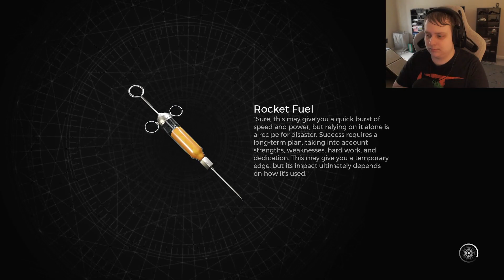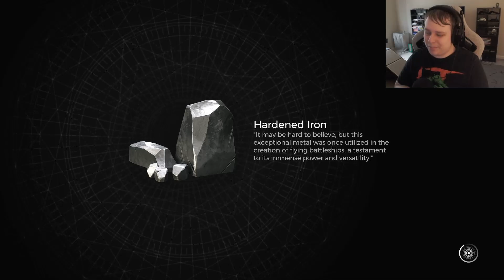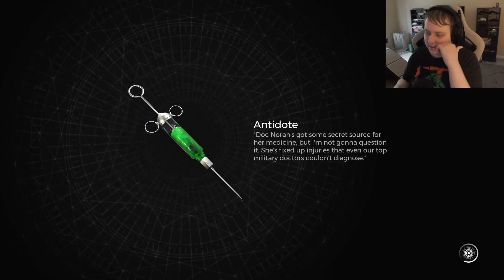Fighting Faerin, the imposter king | Remnant 2 Part 6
We have to choose between two imposter kings and fight one of them.